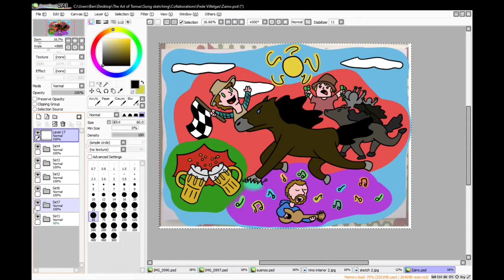El Zaino del 7 (Music by: Federico Villegas - Song Sketching)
Un nuevo placer al colaborar con un gran artista y un gran amigo que conosco desde muy chico. Cuenta la historia de un caballo del campo que fue a ganar varias carreras :) una muy linda historia contada en la tradicion folklorica de nuestro pais, Argentina.